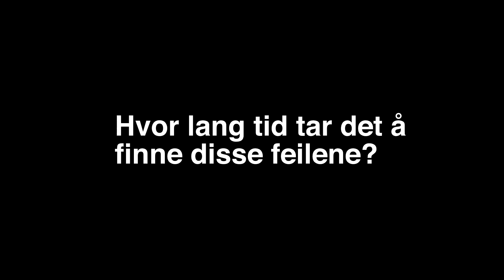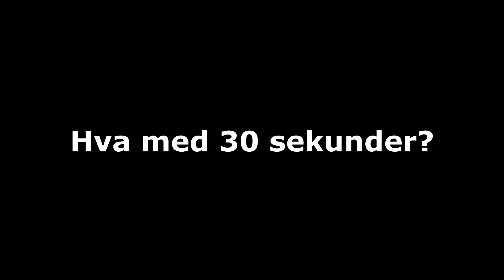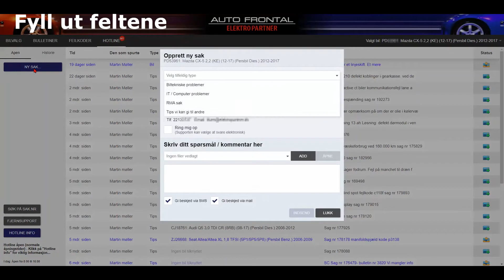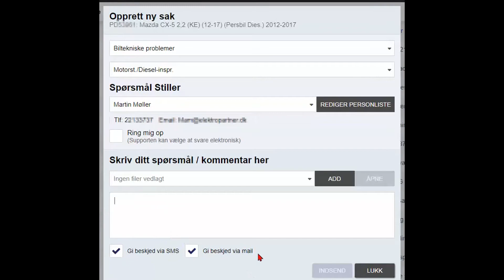Hva er AutoFrontal?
AutoFrontal er et program som er utviklet for å gi informasjon og tips til bilmekanikere og verksteder.
Informasjonen i bulletinene kommer fra et av de største Hotline-sentrene i Europa.
Dette gjelder alle bilmerker som kjører i Europa.